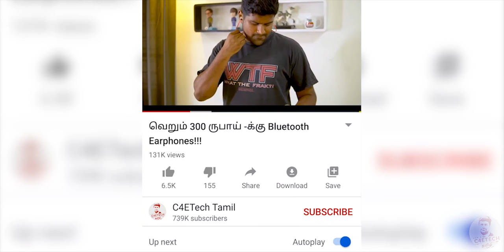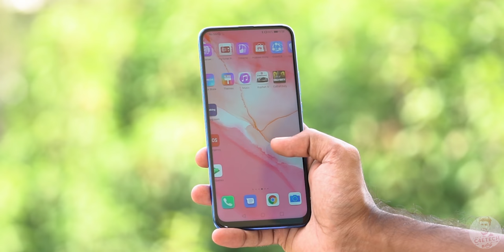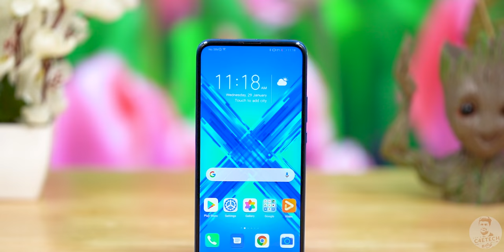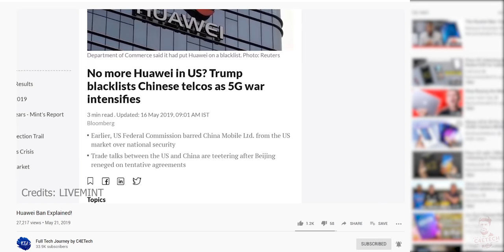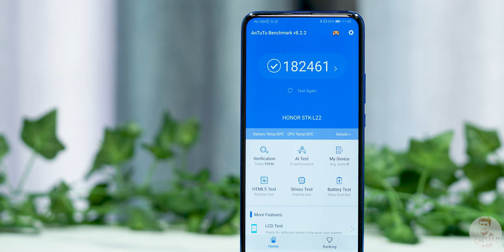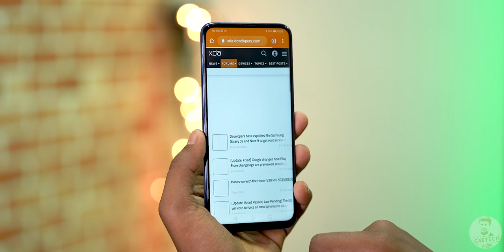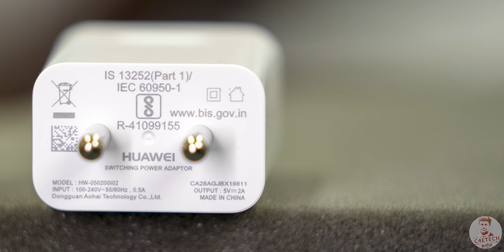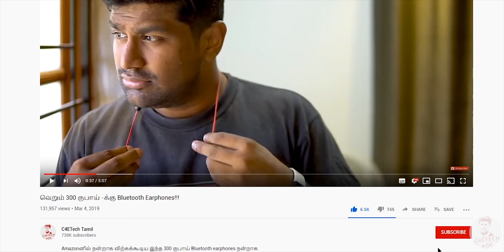Honor 9X Review - இது புதுசு, ஆனா இல்ல 😉 (தமிழ்)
இந்த வீடியோவில் Honor 9X -இன் Review -ஐ காணலாம் .

The Honor 9X is Honor’s latest offering in India and it comes with a pop up selfie camera that’s pretty unique for this 15k price point that the 9X is targeted at. In today’s review, we share our thoughts on this device after having used it for a while as a daily driver.

The Honor 9X comes with a 6.59 inch  IPS LCD panel with FHD+ resolution. We have an all screen design here with a 16MP pop-up selfie camera!.

Internally, the Honor 9X is powered by the Kirin 710F chipset paired with 4/6GB of RAM and 128GB of internal memory. The memory can further be expanded via the hybrid MicroSD card slot.

We also have a 4000mAh battery and it comes with a 10W charger out of the box.

As for cameras, the Honor 9X has a Triple camera setup to the back. We have a 48MP primary camera coupled with a 8MP ultrawide and a 2MP depth sensor.

The Honor 9X comes with EMUI 9.1 running on top of Android 9 Pie.